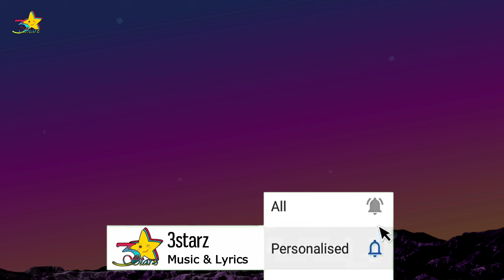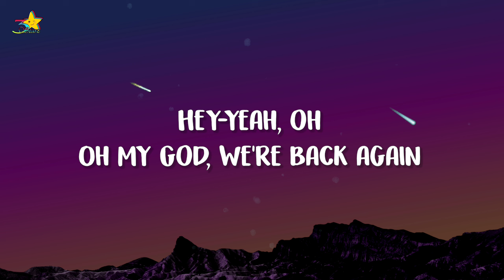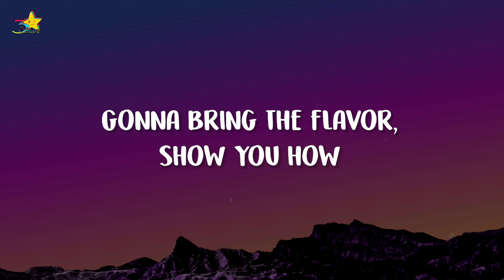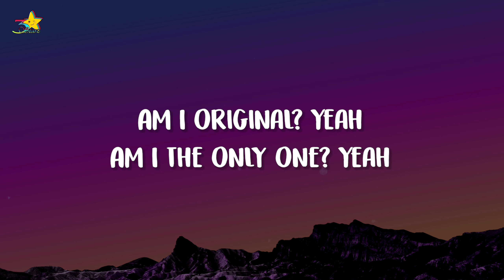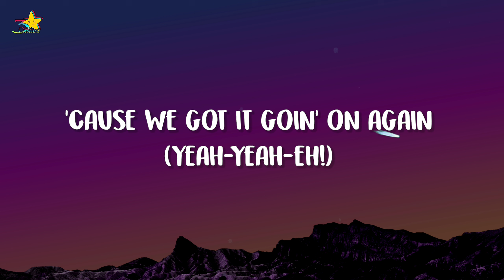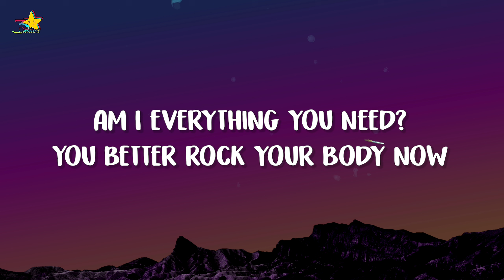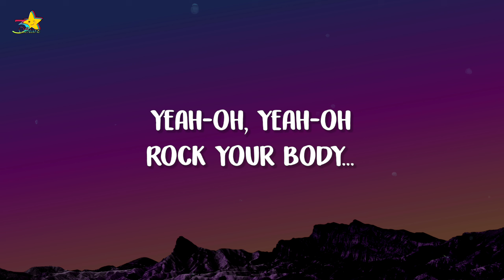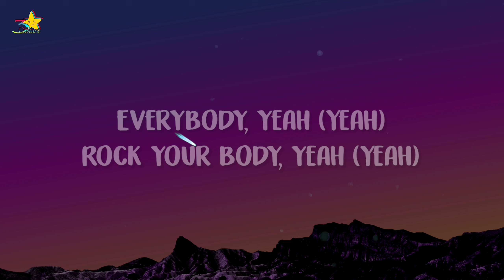Backstreet Boys - Everybody (Lyrics) | Everybody rock your body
Everybody Rock your body - Backstreet Boys
Backstreet Boys - Everybody (Backstreet's Back (Lyrics)

Lyrics:
Backstreet Boys
"Everybody (Backstreet's Back)"

Everybody, yeah
Rock your body, yeah
Everybody, yeah

Hey-yeah, oh
Got a question for you, better answer now, yeah

Am I original? Yeah
Am I the only one? Yeah
Am I sexual? Yeah

Everybody yeah (yeah)
Rock your body yeah (yeah)
Everybody yeah
Alright!

Wave them around like you just don't care
If you wanna party, let me hear you yell
'Cause we got it going on again (yeah-yeah-eh!)

Everybody yeah (yeah)
Everybody yeah
Alright!

So everybody everywhere, ah!
As long as there'll be music
We'll be coming back again

Everybody yeah (yeah)
Everybody yeah
Rock your body right (rock your body right)
Backstreet's back
Everybody yeah (yeah)
Everybody, rock your body